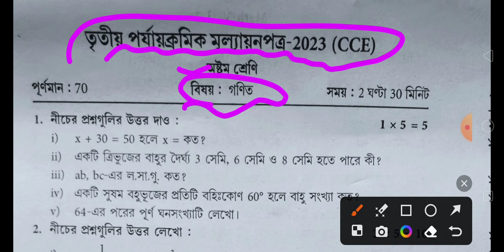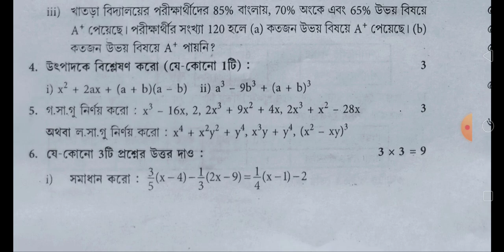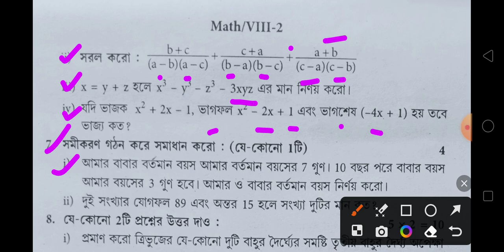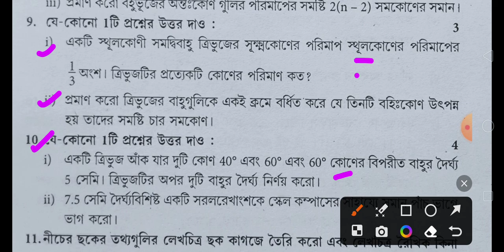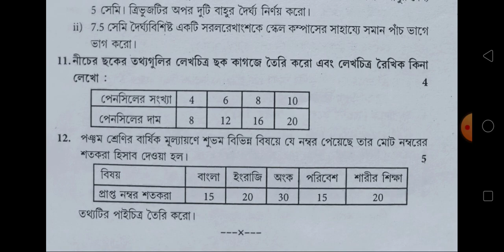class 8 math 3rd unit test question 2023/gonit/class 8 3rd unit test/class 8 third unit test 2023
class 8 math 3rd unit test suggestion 2023
gonit
suggestion
class 8
question paper
class 8 math 3rd summative question paper 2023
class 8 math 3rd unit test question answer 2023
class 8 mathematics question
class 5 3rd unit test question paper 2023
3rd unit test class 8 math
sahaj lesson
class 8 science 3rd unit test question answer 2023
claas 8 math 3rd unit test
3rd unit test class 5 math
claas 8 3rd unit test math
claas 8 math 3rd unit test question
class 5 math 3rd unit test question
class 5 math 3rd unit test question answer 2023
history
class 5 math
class 8 history suggestion 3rd unit test 2023
class 8 history third unit test syllabus 2023
class 8 math third unit test syllabus 2023
class 8 3rd unit test science
math
class 8 poribesh 3rd unit test 2023
3rd summative evaluation
claas 8 science 3rd unit test suggestion 2023
third unit test class 8
class 8 third unit test history 2023
class 8 science third unit test syllabus 2023
class 8 third summative evaluation suggestion
class 8 math 3rd unit test question
class 8 science 3rd unit test suggestion
class 8 english 3rd unit test suggestion 2023
3rd unit test 2023
3rd unit test
bangla
class 8 third unit test history question answer 2023
class 8 3rd unit test sanskrit question paper 2023
class 8 final exam all subjects
all subjects class 8 final exam 2023
class 8 history third unit test question 2023
class 8 sastho final exam 2023
class 8 third unit test english question paper with answer 2023
class 8 third unit test bengali
3rd unit test 2023 class 8 geography
class 8 third unit test all subjects question 2023
class 8 bangla suggestion third unit test 2023
class 8 sanskrit 3rd unit test question paper 2023
class 8 sanskrit final exam 2023
class viii sanskrit final exam 2023
lass 8 third unit test sanskrit question paper 2023
class 8 sanskrit exam paper 3rd summative evaluation
class 8 geography 3rd unit test question 2023
class 8 geography 3rd unit test syllabus 2023